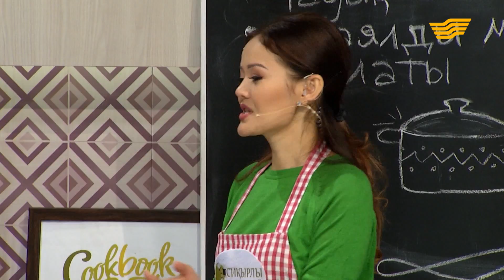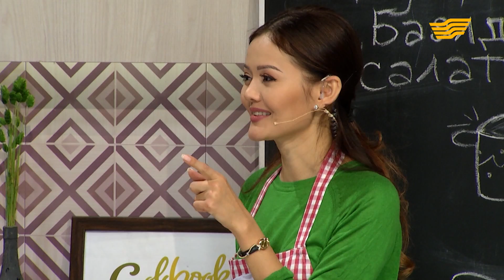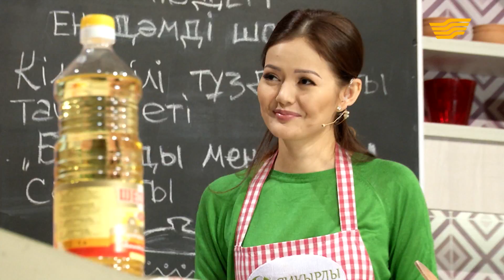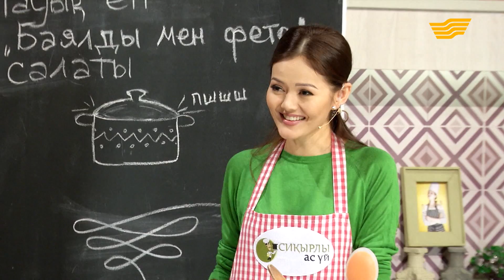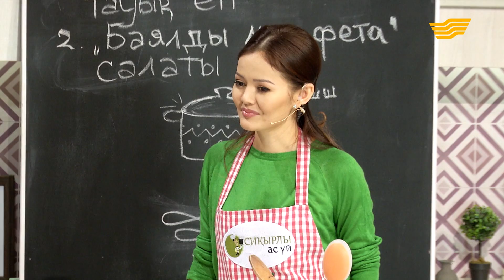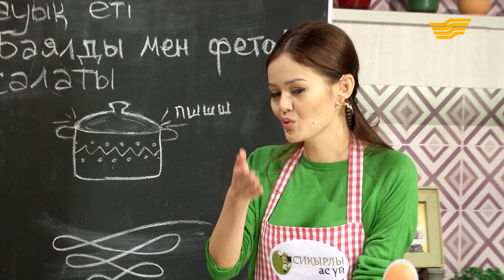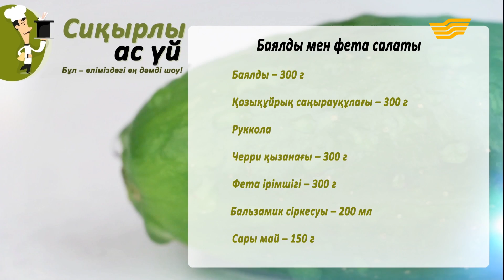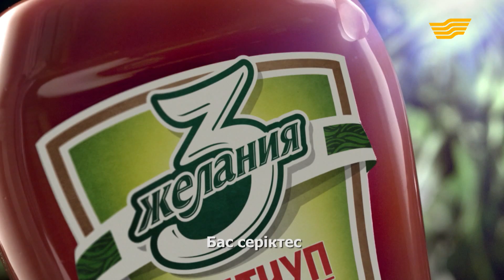«Сиқырлы ас үй». Диана Толқын